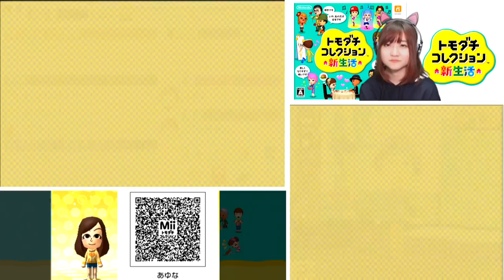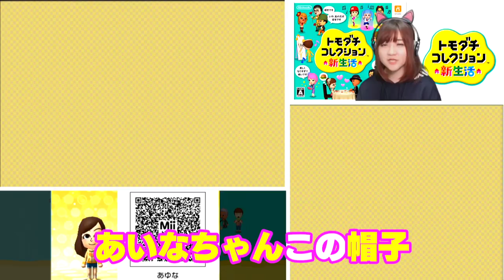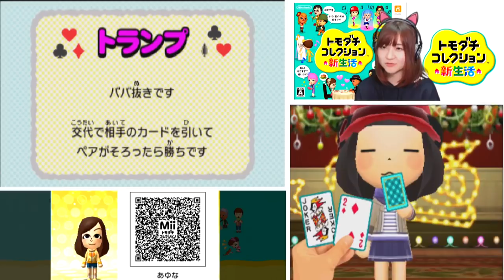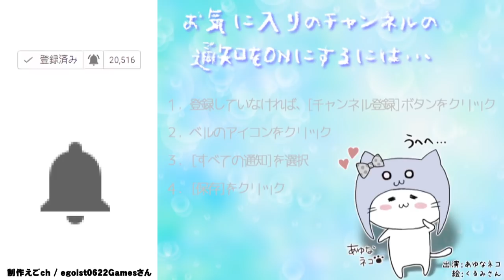ついに実況400回！【3DS】トモダチコレクション新生活 Part400【任天堂 nintendo】